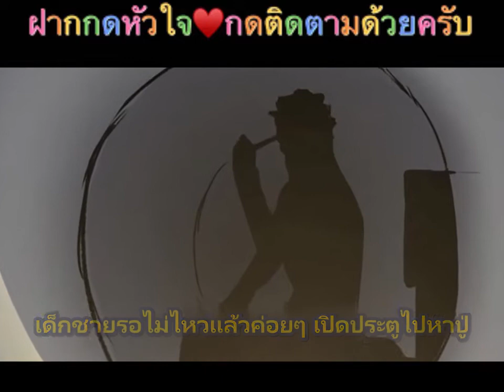สอนลูกแบบไหนก็ได้แบบนั้น